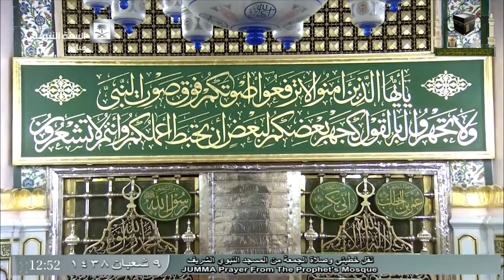Madeenah Jumua Salah by Sheikh Hudhaify 5th May 2017